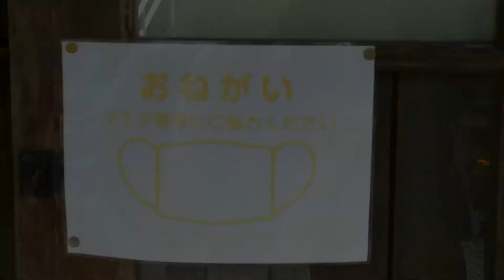カキシゲが行く(71)種まきの巻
庭の片付けを動画にアップしてから1年、今年も北海道に春がやって来ました。
今年は、苗代の節約に種まきをやってみようと思い立ち、ホーマックでビオラとアスターの種を買ってきました。さてさて、うまく育つかな⁉️
そして後半は、忘れた頃にやってくる😅帯広のキップ集めの旅です。
映画「鉄道員」の舞台となった幾寅駅。3月13日のダイヤ改正で廃駅になった所の事を思うとまた、違った感慨があります。

去年新型コロナウイルスで亡くなった志村けんさんも、この映画に出演されています。志村さんを偲んで、幾寅駅を訪れるのもいいかもしれませんね😃